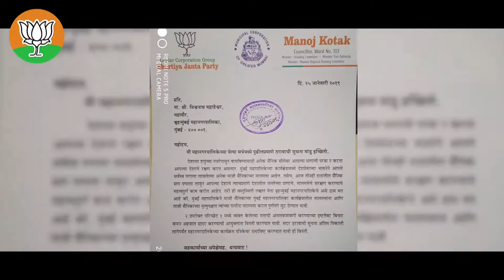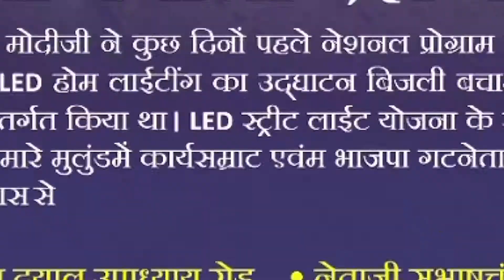Manoj kotak Song HD